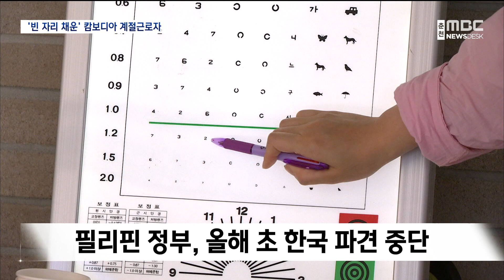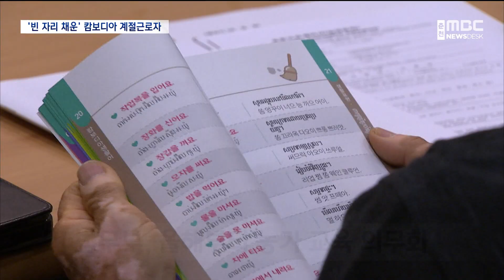필리핀 대신 캄보디아..계절근로자 입국 본격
이제 농촌에서 외국인 노동자가 없으면
농사를 지을 수가 없는데요.

이런 상황에서
올초 필리핀 정부가 인권 침해 문제로
한국 파견을 중단하면서,

춘천에는 처음으로
캄보디아 계절근로자가 입국했습니다.

그 현장에 이승연 기자가 다녀왔습니다
낯선 표정의 외국인들이 큰 가방을 끌고
줄지어 건물 안으로 들어갑니다.

캄보디아에서 온 계절근로자입니다.

이미 국내에 정착한 친척이 있거나,
현지 정부와 양해각서 통해 선발된
인원입니다.

올해 3월 140명에 이어
이번에는 163명이 입국했습니다.

◀ st-up ▶
"현지에 도착한 외국인계절근로자들은
이렇게 간이 신체검사를 받습니다."

지난해까지 춘천에는 필리핀에서만
외국인 계절근로자가 들어왔습니다.

그런데, 올해 초 필리핀 정부에서
한국 파견을 중단했습니다.

인권 침해 문제가 불거졌기 때문입니다.

그래서 춘천시는 급히 캄보디아 출신으로
외국인 계절근로자의 빈 자리를 채웠습니다.

◀ INT ▶[김신/춘천시 농업정책과장]
"캄보디아 노동직업훈련부 장관하고 MOU를 체결했습니다. 그리고 2개 주를 다니면서 주지사하고 면담도 하고 그렇게 해서 캄보디아 인력을 도입하게 됐습니다."

처음으로 한국에 온 캄보디아 근로자들은
길게는 8개월 동안
농가에 머물며 일손을 거듭니다.

법무부는 올해부터 이들 농가에 대한
외국인계절근로자 관련 인권 보호와
근로기준법 준수 등 교육을 의무화했습니다.

◀ INT ▶[지용봉/농민]
"농가 분들한테는 아무래도 사람 대 사람으로서, 인간 대 인간으로서, 인간 대접을 해주면서 시킬 건 시키고, 바랄 건 바라고, 그런 게 좋을 것 같습니다."

[ 실크CG ]//지난 2018년 107명에 그쳤던
춘천의 외국인계절근로자 수는 계속 늘어
지난해에는 3배가 넘는 356명이 들어왔고,
올해 400명을 넘어설 것으로 예상됩니다.//

 외국인 계절근로자들의 인권 보호를 위한
장치가 필요한 이유입니다.

MBC뉴스 이승연입니다.(영상취재:최정현)
◀ END ▶